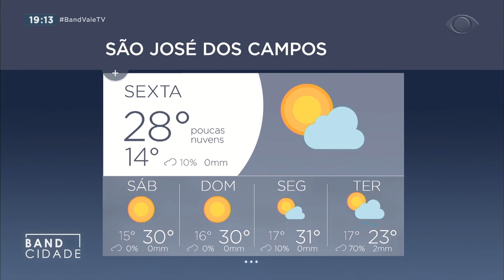BAND CIDADE 2ª EDIÇÃO 27 08 2020 PARTE 02